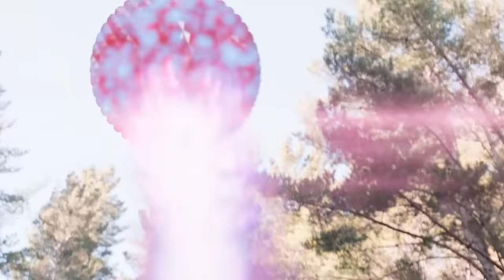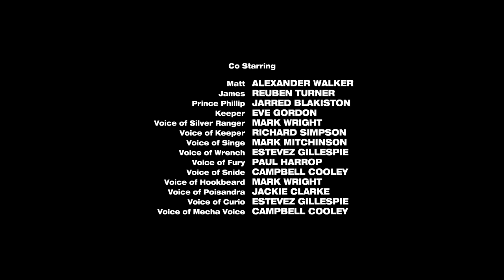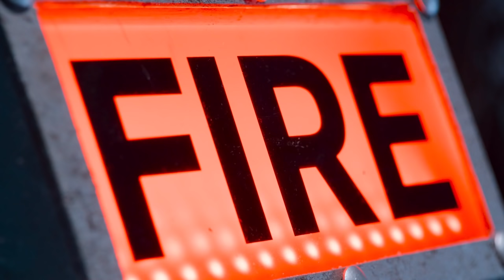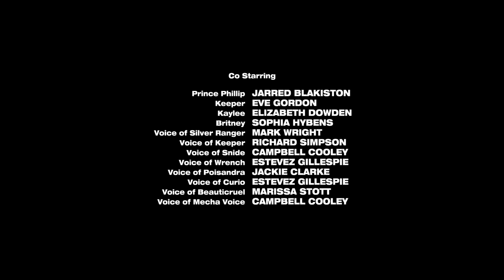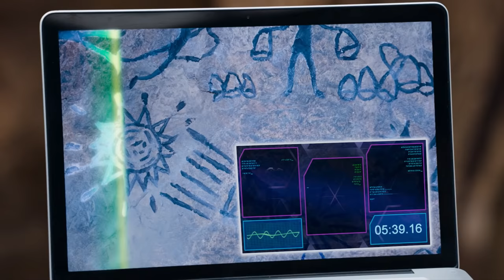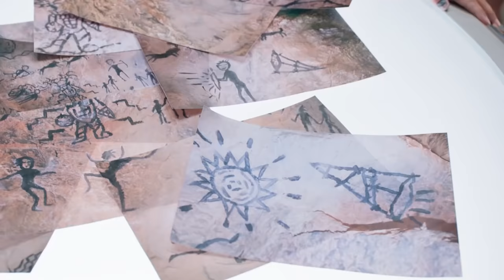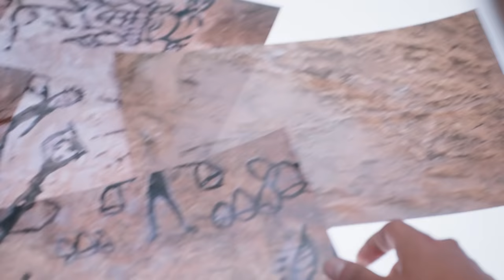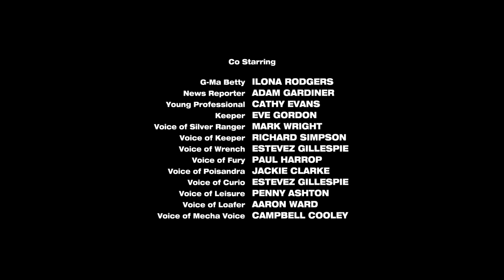Power Rangers per Bambini | COMPILAZIONE Dino Super Charge | Episodio Completo | E10 - 12